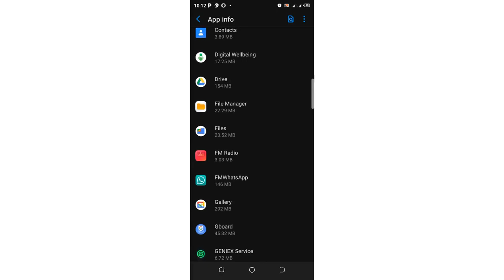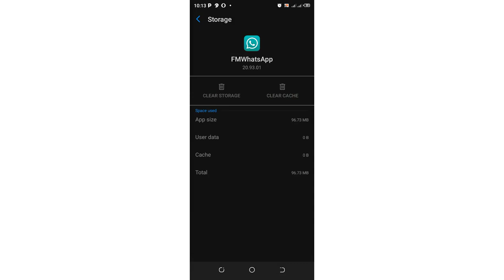Reset FM WhatsApp Back to Default Settings| Reset Setting FM WhatsApp English New Update 2024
FM WhatsApp Reset option helps one to recover WhatsApp Back to default Settings provided by WhatsApp APK. FM WhatsApp changed the location of settings from privacy and security option.  Complicating how to reset WhatsApp to preference setting. But in this video, we have a simple solution to this problem.
People reset FM WhatsApp to its default setting to troubleshoot issues like messaging problems, Free up space, start fresh with App, or improve privacy.
Keep in mind that resetting WhatsApp will erase all chat history and media, so it’s important to back up anything you want to keep beforehand.
This video covers the process of first backing up WhatsApp settings and data, followed by resetting them to default settings.